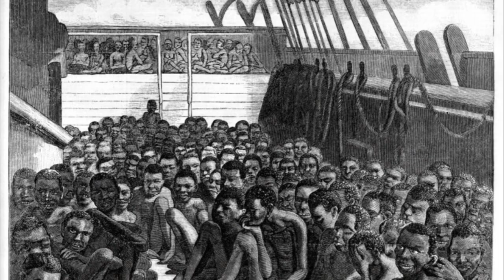You Wouldn’t Want To Be Here: 1700s Slavery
In this insightful documentary-style video, You Wouldn’t Want To Be Here: 1700s Slavery we delve into the complex and harrowing history of African American slavery in the 18th century. The 1700s saw the institutionalization and expansion of slavery across the American colonies, deeply entwining it with economic growth and social structures. Through a combination of expert interviews, historical documents, and evocative reenactments, we explore key aspects such as the transatlantic slave trade, the life and resistance of enslaved people, the development of slave codes, and the impact of slavery on both the American colonies and the emerging national identity. We also highlight the stories of resilience and rebellion among enslaved African Americans, including notable revolts and the pursuit of freedom. This video aims to provide a comprehensive understanding of the role slavery played in shaping the United States in the 1700s, ensuring we remember the resilience and humanity of those who endured one of history's darkest periods.